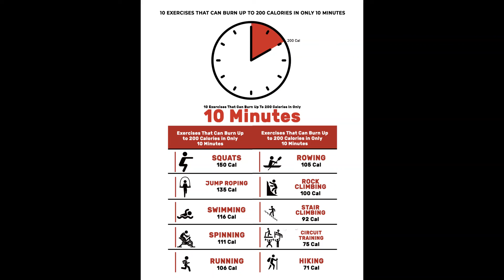10 Minutes Exercise Everyday!